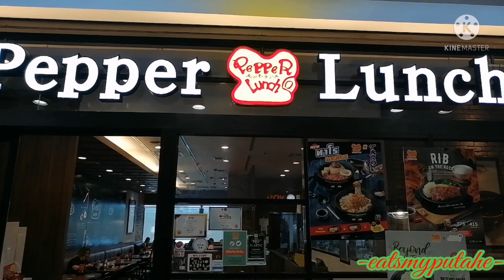PEPPER LUNCH WITH MACOY AND YANCY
Dj's bonding with his Godparents (Daddy Yancy and Daddy Michael) at his favorite Japanese Restaurant (PEPPER LUNCH) in Central Rama 9.